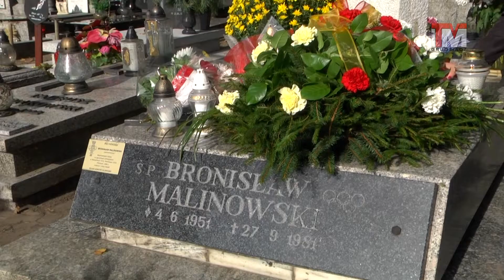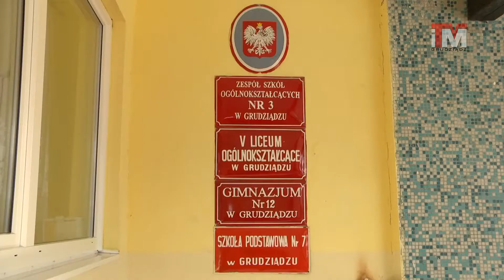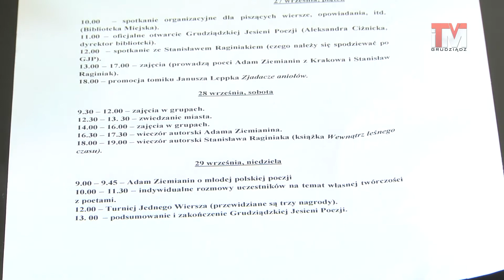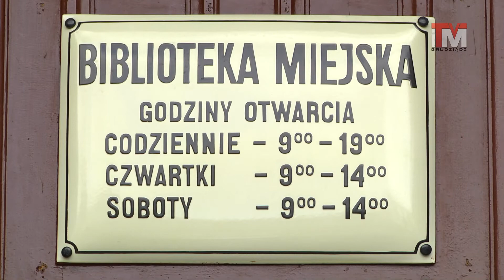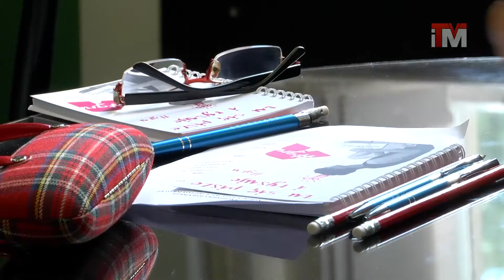27-09-2013 Raport i-TVM: 32 Rocznica Śmierci Bronisława Malinowskiego/Grudziądzka Jesień Poezji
W Grudziądzu obchodziliśmy 32 rocznicę śmierci Bronisława Malinowskiego.
Ruszyła 18 edycja Grudziądzkiej Jesieni Poezji.